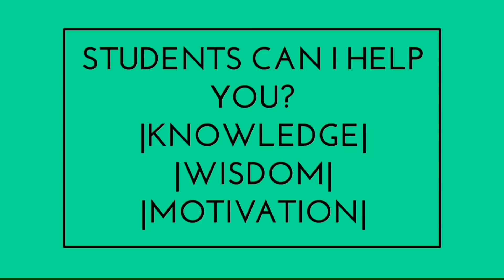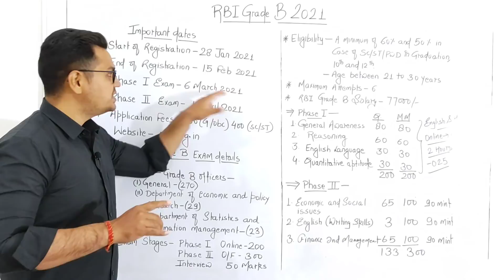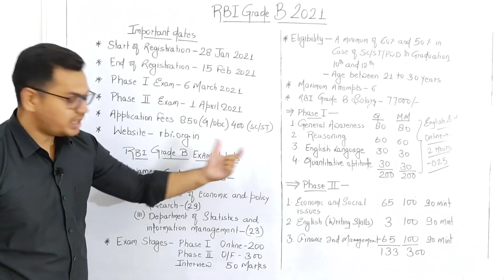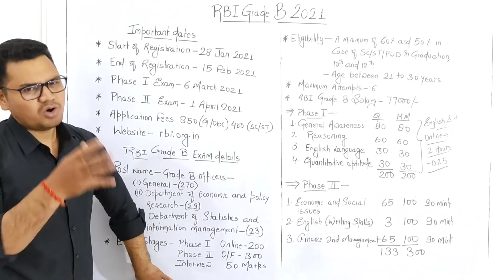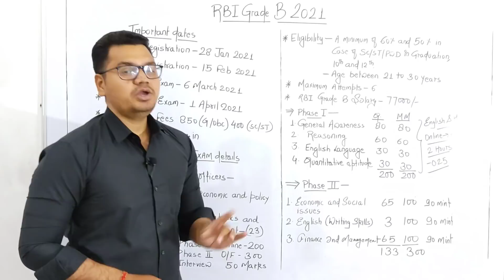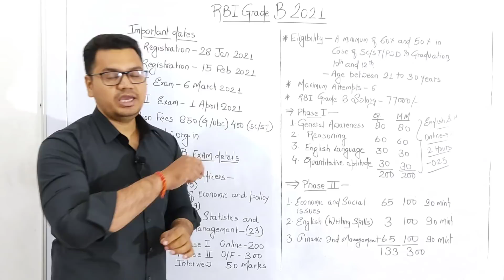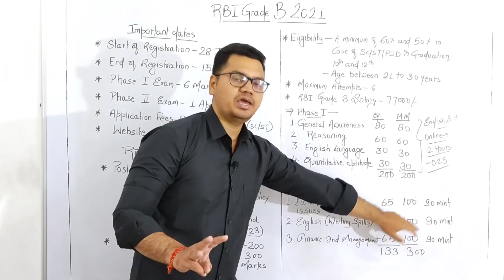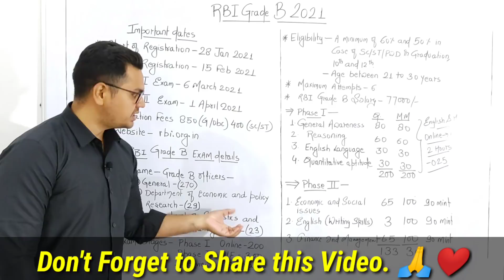RBI Grade B officer Recruitment 2021 | Latest Government Job | By Sunil Adhikari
☑️ Check RBI Exams Best Books